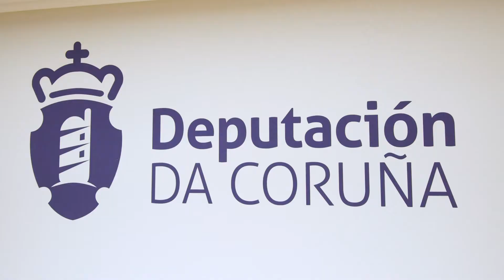V Premios María Luz Morales | Resumo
Así foi a entrega e premios da quinta edición dos María Luz Morales, que tivo lugar o luns 28 de xuño na sede da Deputación Provincial da Coruña.

Os premios María Luz Morales de ensaio e videoensaio sobre o audiovisual naceron en 2017 para estimular a produción académica en lingua galega e para reivindicar a figura da escritora e xornalista María Luz Morales.

Contan co apoio da Área de Cultura da Deputación da Coruña, a Área de Cultura, Patrimonio Histórico Artístico e Normalización Lingüística da Vicepresidencia da Deputación de Lugo, a Deputación de Ourense e a Deputación de Pontevedra.